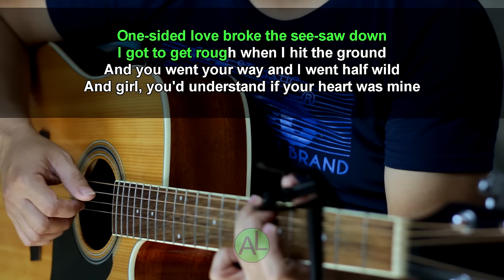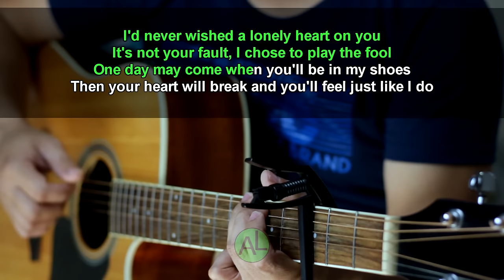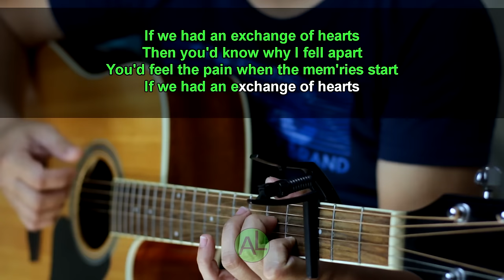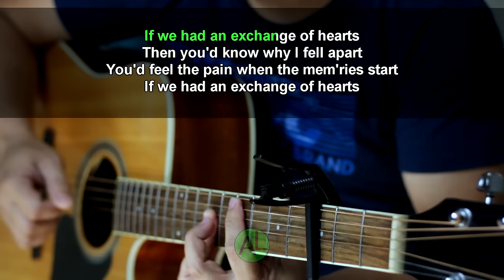Exchange of hearts - David Slater (Acoustic karaoke)